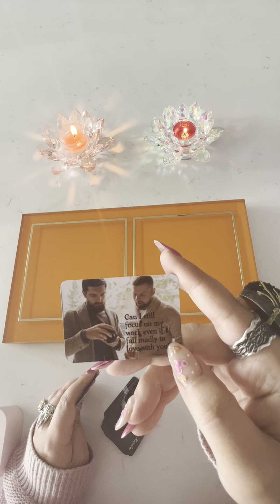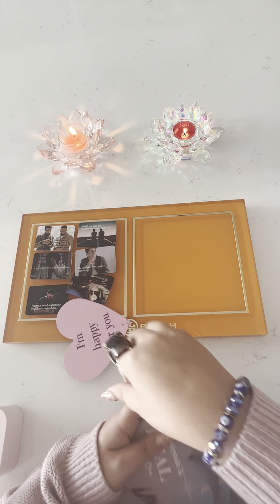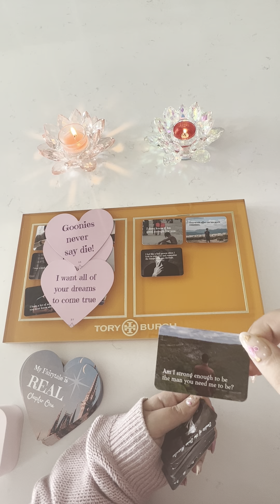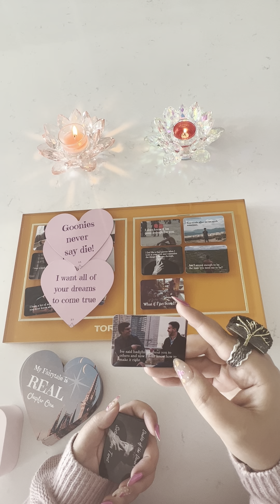🟥 Divine masculine hidden feelings 🟥 pick a pile